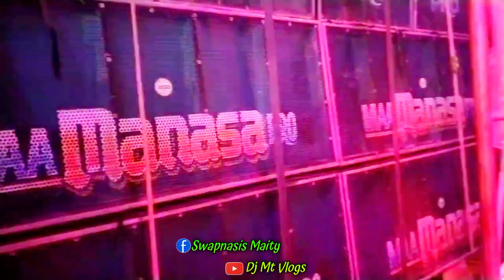B Music Vs Power Music Vs Maa Manasa Pro😱 তিনজনের মধ্যে সেই লেভেলের কম্পিটিশন।। পুরো মহাযুদ্ধ 🔥💯